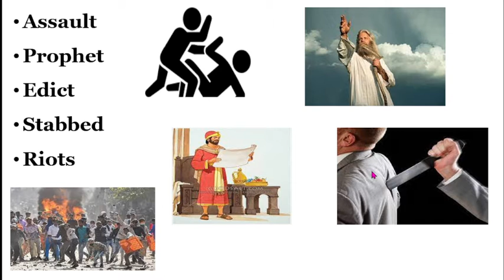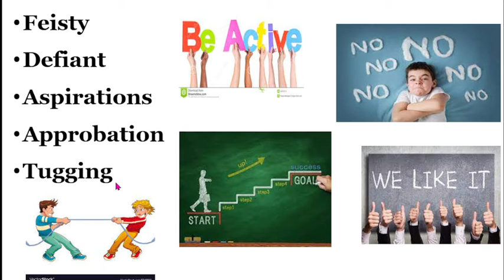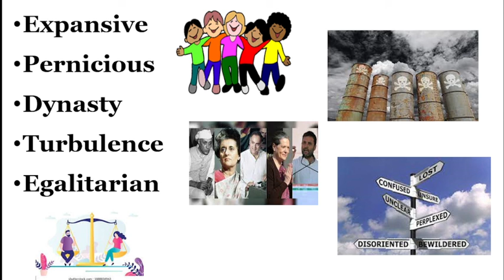Daily Revision I The Hindu Vocabulary I BANK I SSC I UPSC I IBPS I RAILWAY I All State Exams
वोकैबलरी की पीडीएफ के लिए कृपया टेलीग्राम ग्रुप ज्वाइन करें ग्रुप का नाम और लिंक नीचे दिया गया है
Telegram group name "RT Classes"